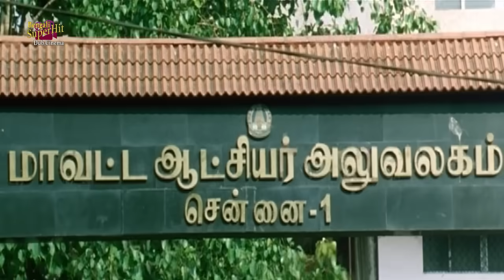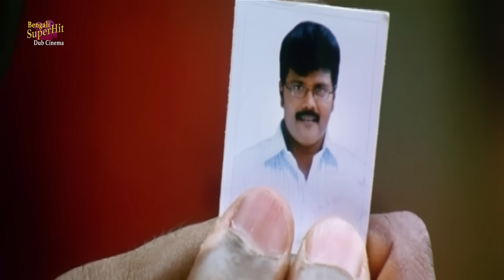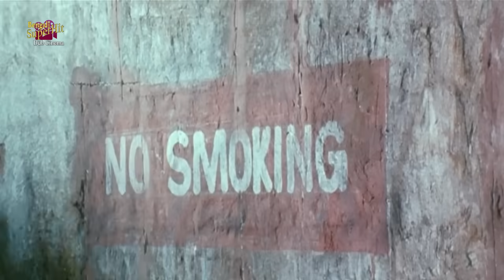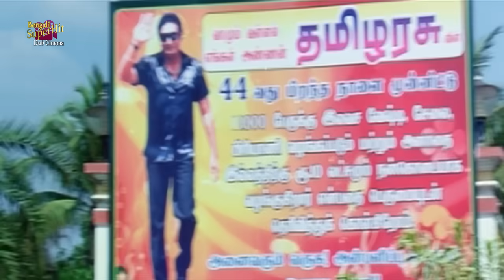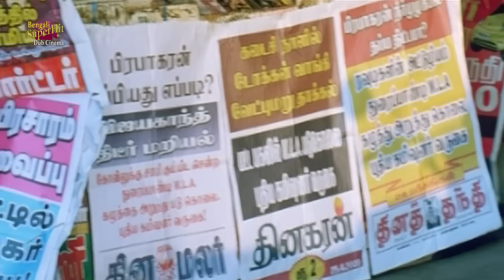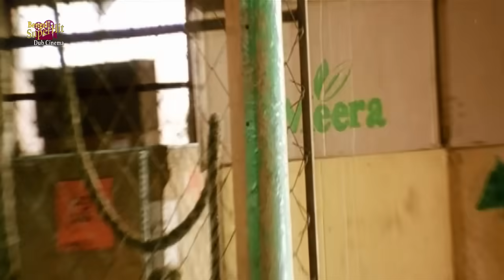PATH BHOLA | পথ ভোলা | DUB MOVIE | VISHAL, SHRIYA SARAN, PRAKSH RAJ | SUPERHIT BENGALI DUB CINEMA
SUPERHIT BENGALI DUB CINEMA presents Bengali full movie PATHBHOLA (পথভোলা) which was released in the year 2013, Directed by: SABHAYAPPAN, starring : VISHAL, SHRIYA_SARAN, PRAKSH_RAJ ETC

Movie Credits :
 Film.      :    PATH BHOLA ( পথ ভোলা )
Original Film.  :    AMAR SAPATH
Director :  SABHA YAPPAN
Starring :  VISHAL, SHRIYA SARAN, PRAKSH RAJ ETC
Music Director(s) : MANI SHARMA
Release : 2013